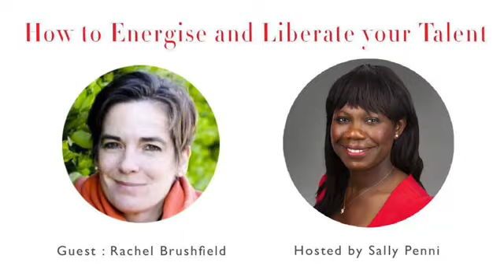How To Liberate Your Talent With Rachel Brushfield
Rachel Brushfield answers questions on energising and liberating your talent
Hosted by Sally Penni- Barrister in the Law